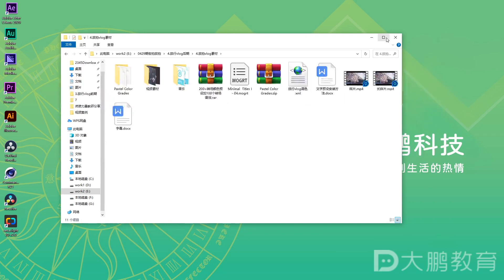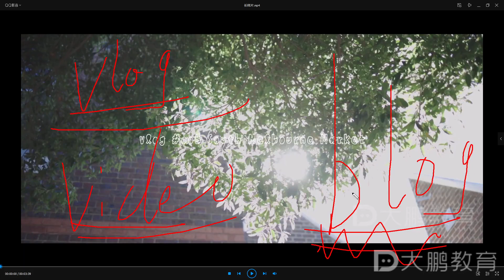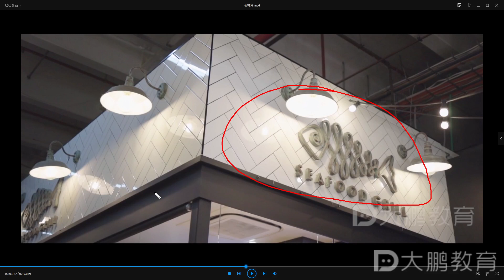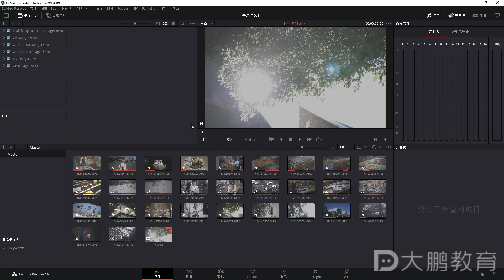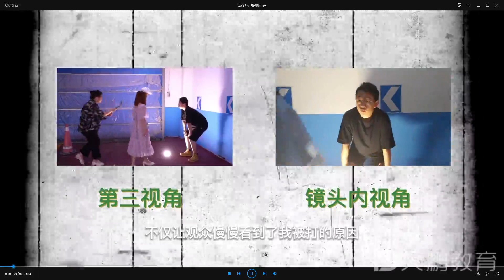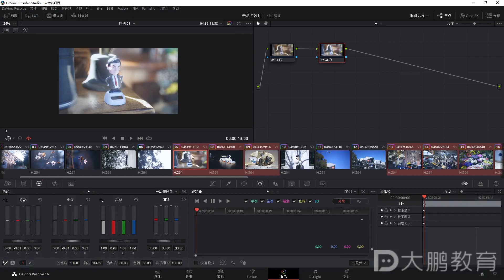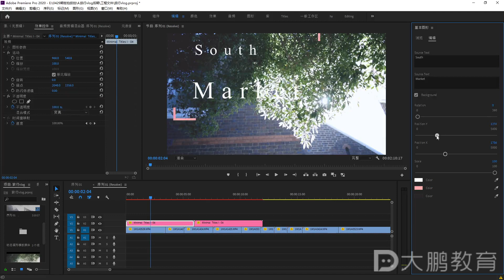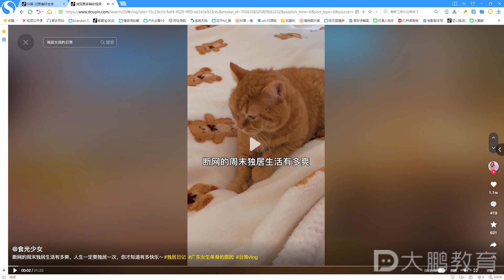影视后期-街拍旅拍视频制作 004 【第四节】旅行VlOG后期制作